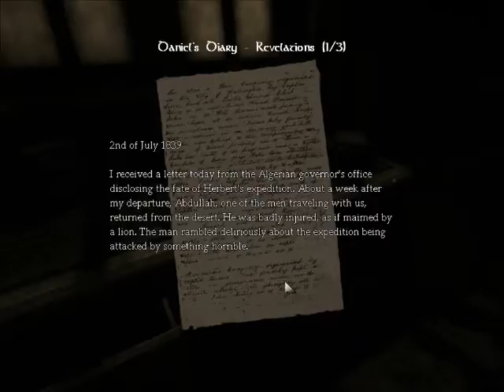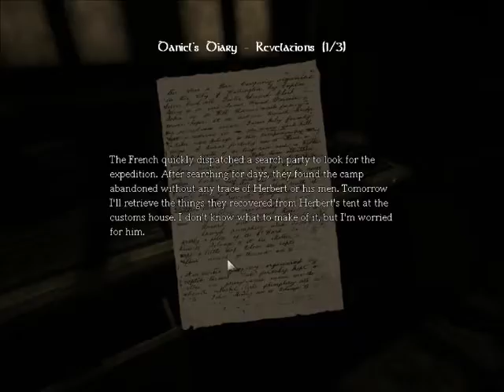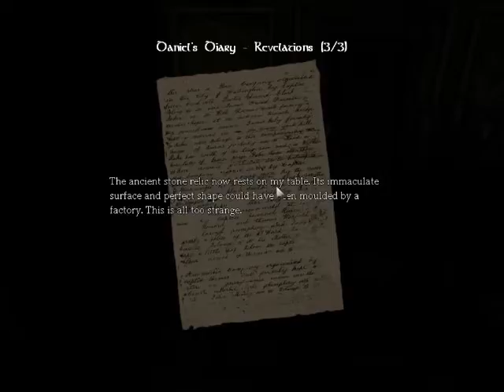Amnesia The Dark Decsent Ep.8 Not you.....again